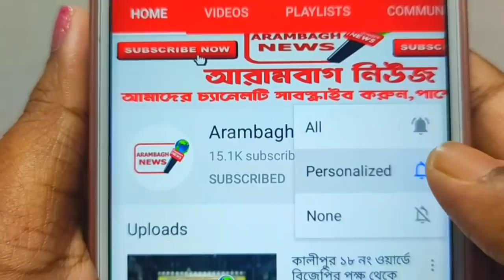র‍্যাপিড অ্যাকশনে গোঘাট পুলিশ,লকডাউন জারি রাখতে ধরপাকড় শুরু,আটক একাধিক।